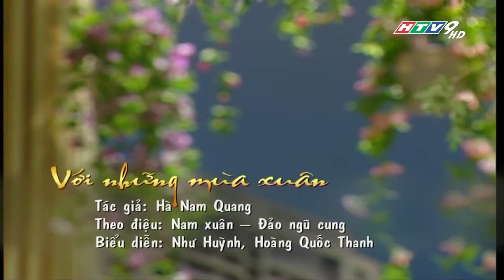Với Những Mùa Xuân - Như Huỳnh, Hoàng Quốc Thanh